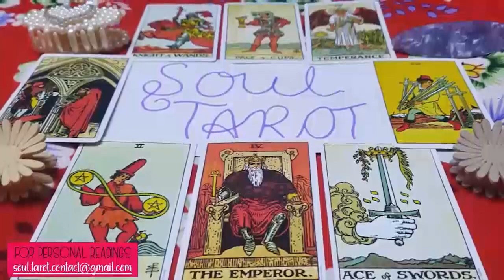VIRGO Their THOUGHTS of You TODAY 🥰❤️ (THIS IS ABSOLUTELY PERFECT 🥰😍)